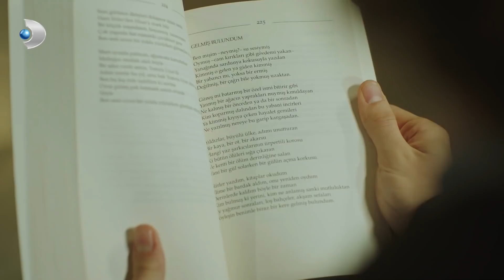Hastanın Krizi Emre'nin Başına Patladı | Hekimoğlu 4.Bölüm